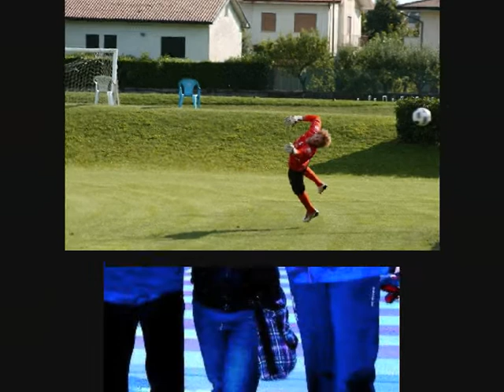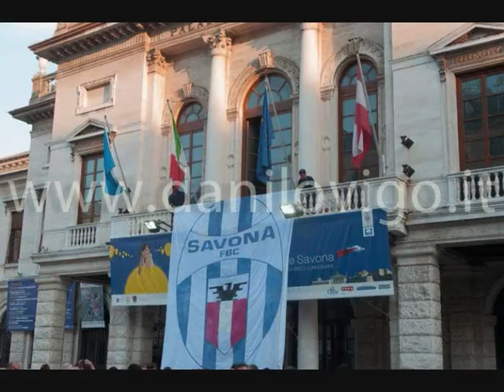La carriera di Mauro Boerchio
Questo è un piccolo omaggio per un grande portiere.